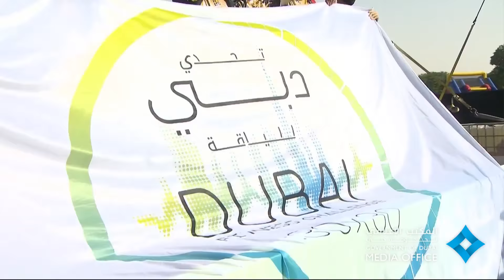Hamdan bin Mohammed (Fazza) inaugurates Dubai Fitness Challenge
Crown Prince of Dubai and Chairman of Dubai Sports Council His Highness Sheikh Hamdan bin Mohammed bin Rashid Al Maktoum today inaugurated the Dubai Fitness Challenge at Safa Park, kicking off a 30-day first-of-its-kind challenge that aims to transform Dubai into one of the most active cities in the world. 20/10/2017